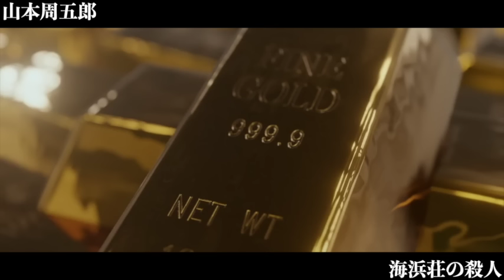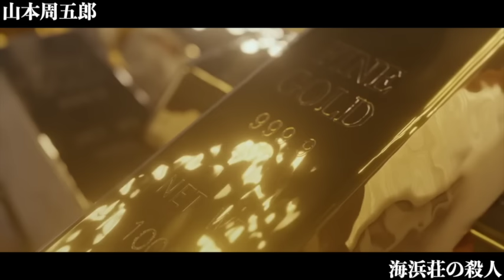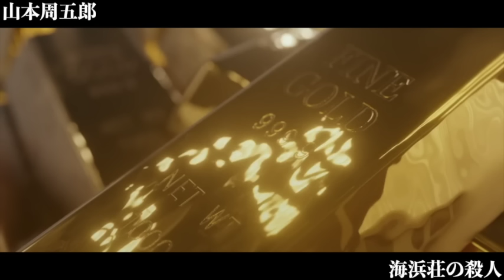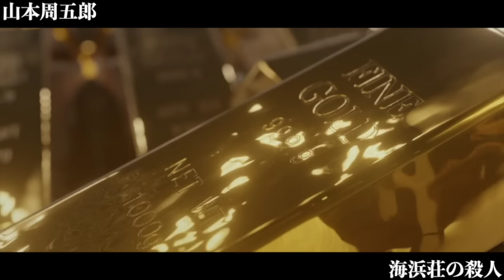【朗読/推理小説/ミステリー】山本周五郎/海浜荘の殺人【睡眠導入/聞く読書】